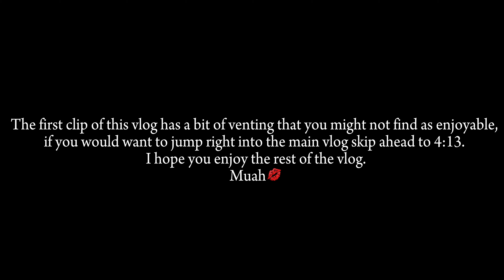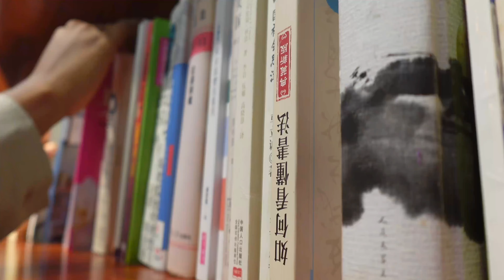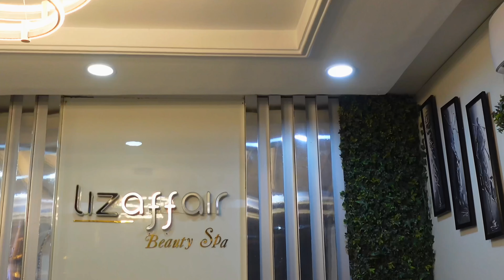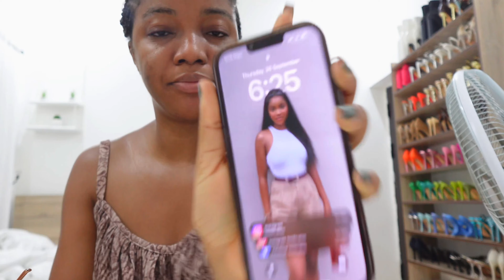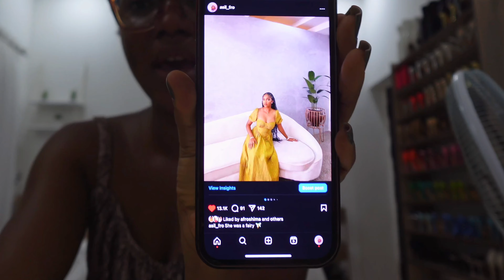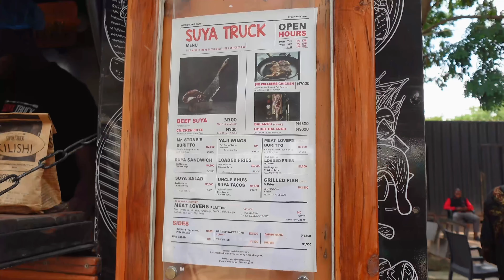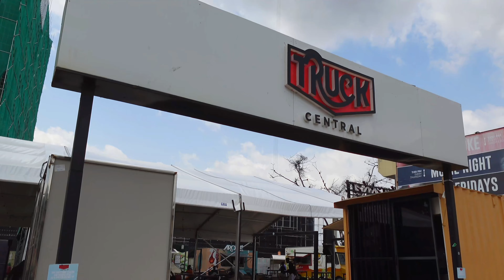VLOG: Huge loss + Car karaoke + Sushi night + tried a new nails color + content creation and more.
Hey loves, welcome back to another weekly vlog! I hope you enjoy every bit of it, and I can’t wait to chat with you in the comments!

BUSINESS PAGES
@ asils_preloved

FAQ
- Where are you?
Abuja Nigeria
- What camera do you use?
Sony ZV-1f
-Where do you get your music?
-What app do you edit with?
Premiere Pro